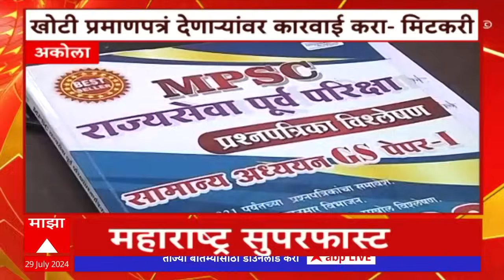Maharashtra Superfast : महाराष्ट्र सुपरफास्ट 29 जुलै 2024 बातम्यांचा वेगवान आढवा